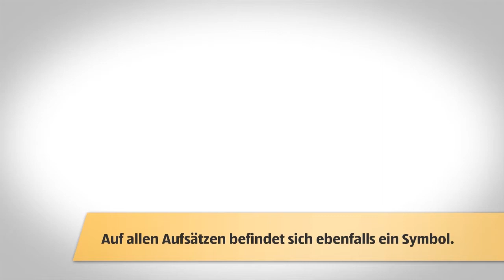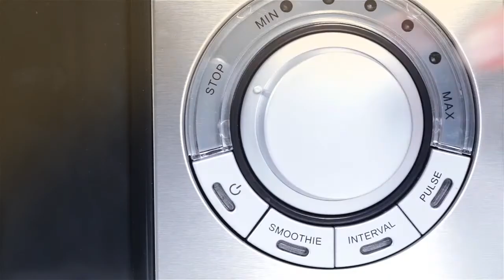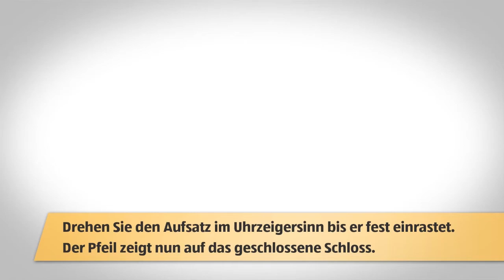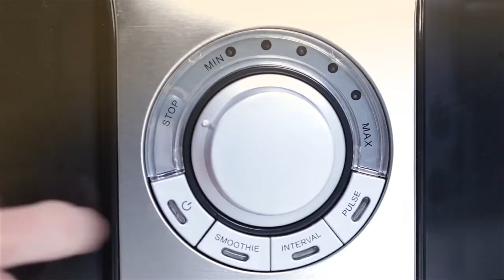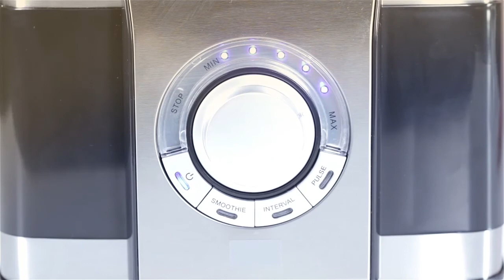Multifunktionale Küchenmaschine inkl. hochwertigem Entsafter (DE)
[[qrcode=i-ci, country=de, language=de, category=kuechenmaschine]]